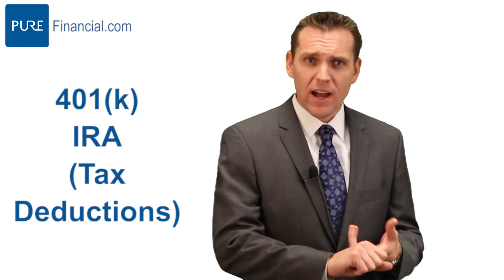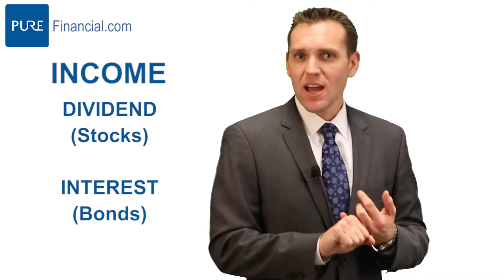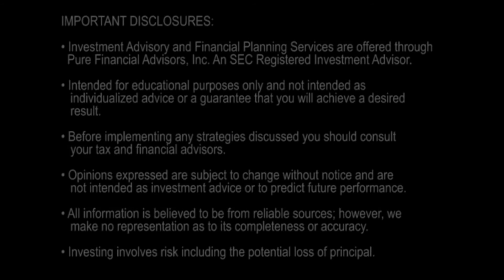How Do My Investments Affect My Taxes?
Nate Ritchison, CFP® answers your question of the week by sharing how to do tax smart investing by learning how investments will affect your taxes. There are different types of accounts where you can hold your money and they are all taxed at different rates. Investors have the option to invest in tax-deferred, tax free and taxable accounts. It's important to be strategic with where you hold your money and which accounts you use to invest for more optimal tax savings.  By investing tax-efficiently and employing strategies such as tax loss harvesting, you're able to save more in long term.

Transcription:

"Hi, I'm Nate Ritchison, Certified Financial Planner™ with Pure Financial Advisors, and this is Question of the Week. This week's question is: How do my investments affect my taxes?There're a couple things to consider.

Number one is how you how you save the money. You can use certain accounts to give you tax advantages--things like a deductible 401(k) or an IRA will give you tax deductions, but be careful because you'll have to start paying taxes on those when you start withdrawing those funds. Other accounts like a Roth IRA don't give you the tax deduction but they give you tax-free growth. So you have to be aware of how those dollars going in to that account are taxed in order to figure out how you're going to pay tax down the road. Those are tax advantaged accounts.

The other thing you have to consider is anything outside of those types of retirement accounts would be a regular investment, a taxable investment account. The two things you have to consider on those are the gains and the income that are produced. The gains are going to be taxed typically if you've held it for over a year, at capital gains rates, which are always lower than your ordinary income tax rates. If you've held it for less than a year, you'll be subject to that same ordinary income tax rate on those gains. The second thing is the income. The income on those investments are also going to be taxed. It depends if you have dividend income from stocks or if you have interest income from bonds. There are many different ways, but dividend income generally speaking is taxed the same rate as capital gains. Interest, however, can be either taxed at ordinary income tax rates or tax-free. An example of the ordinary income tax rate would be corporate bonds; you receive that income so you have to claim that on your tax return.  However, with municipal bonds, you're going to be subject to no tax--you actually get a tax advantage and tax re-growth in income off that.

Those are just some examples of ways that investments can affect your taxes. Again, my name is Nate Ritchison, with Pure Financial Advisors, and this has been Question of the Week."

IMPORTANT DISCLOSURES:
Ask Pure